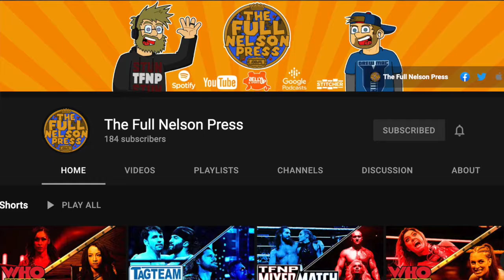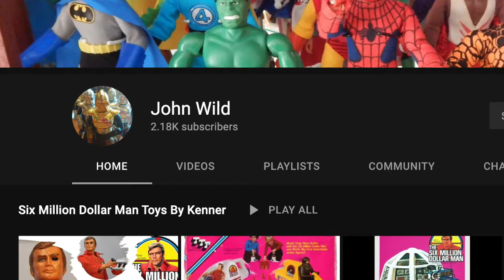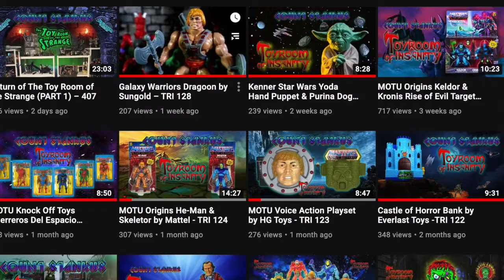CHANNEL UPDATE! The Dan Classic Show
Hey everybody I'm back at it again with another channel update! Since there hasn't been one since I hit the 150 subscriber mark, I figured it's about that time again as we're rapidly approaching 250 subscribers. Things are opening up and between work, family, and being able to leave my house for fun, things might be changing for the channel. I do hope to continue to get episodes out every week though. Anyhoo I told you there were links right?